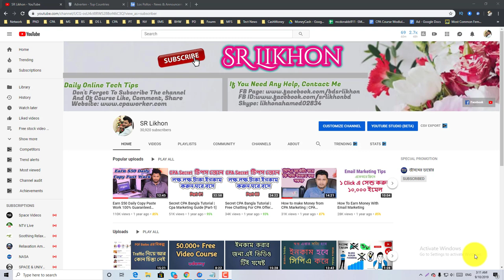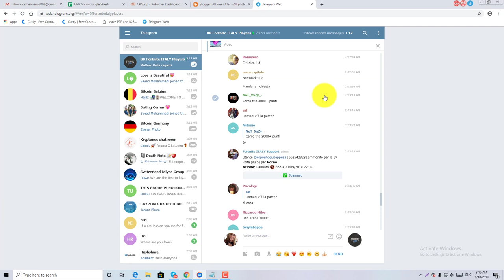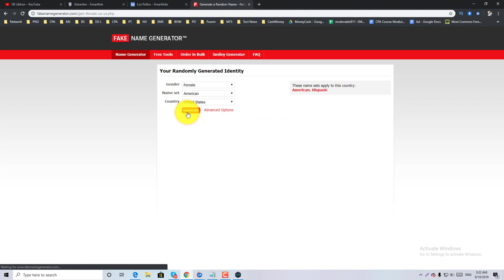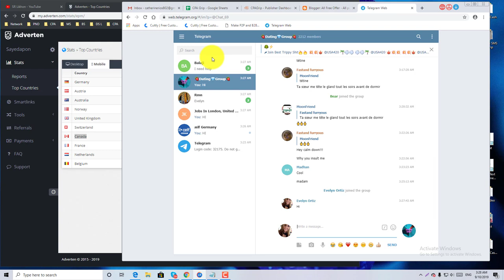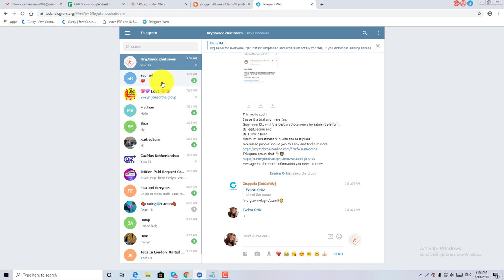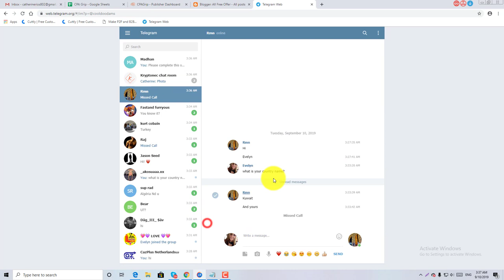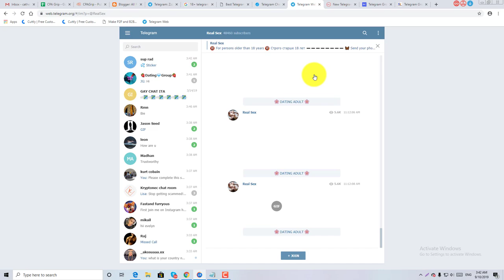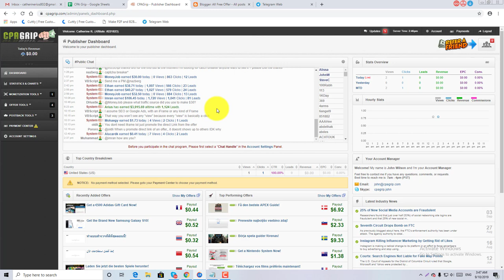Instant online earning secret CPA Marketing tutorial bangla part - 04